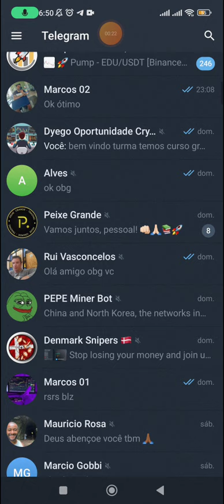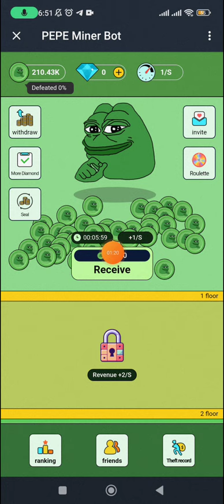MINERADOR GRÁTIS TOKEN PEPE